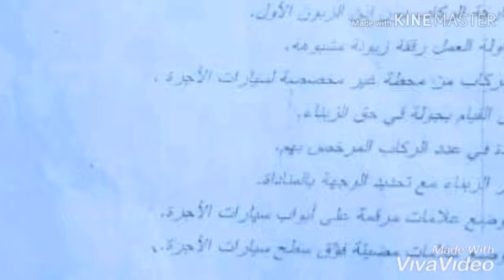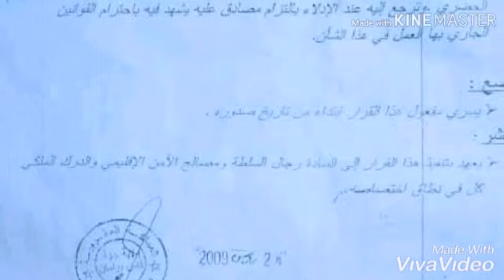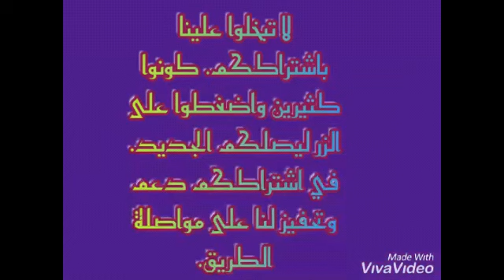سائقو سيارات الأجرة مهددون بسحب رخصة الثقة في هذه الحالات.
لسائقي سيارات الأجرة الصغيرة بفاس، حقوق يطالبون بها. وعليهم واجبات هي حقوق لزبناء قد يجهلونها.
في هذا الفيديو نبسط لكم حقوق الزبناء على السائقين وما يجب أن يتحلوا به من سلوك وتعامل. ونهدف من وراء ذلك التوعية بحقوق يجهلها الكثير من الزبناء بناء على ما ورد في القرار العاملي الصادر عن عمالة فاس قبل عقد.